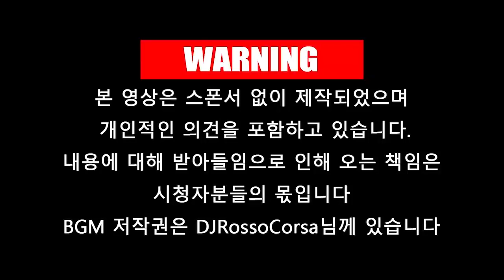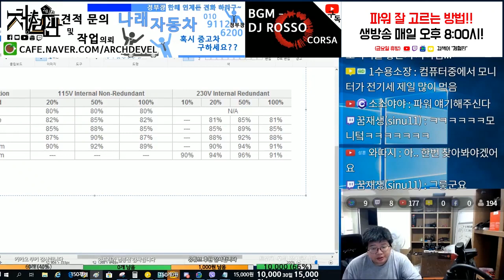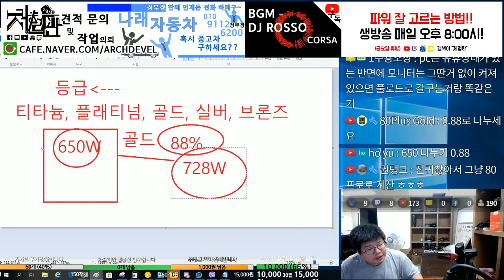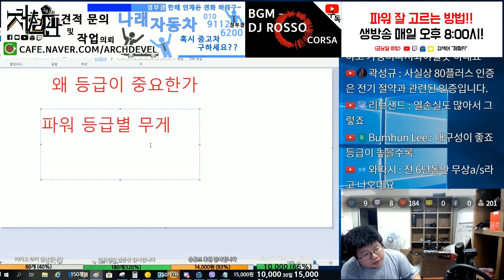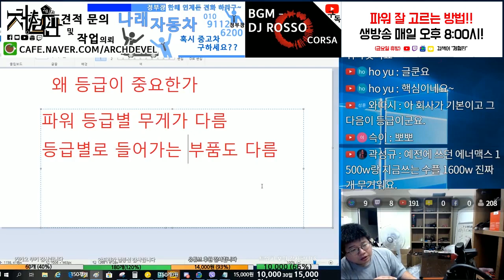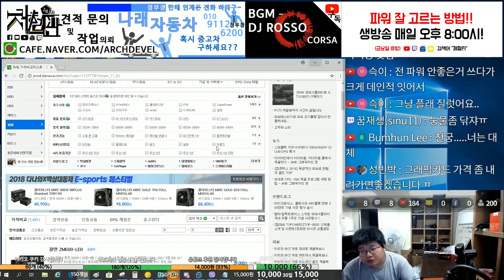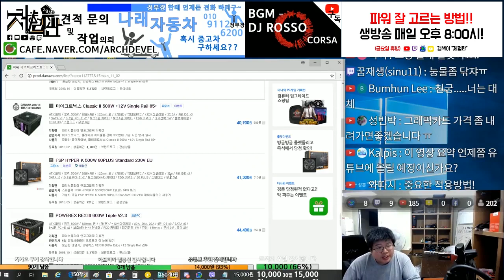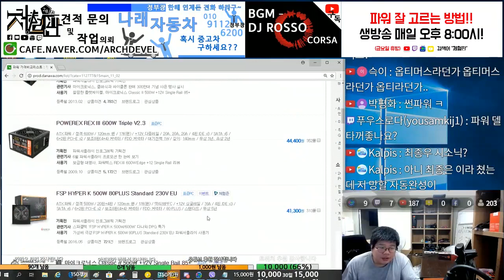[체험판]파워 잘 고르는 방법! Part2_파워 등급에 대한 이해 그리고 적용 방법